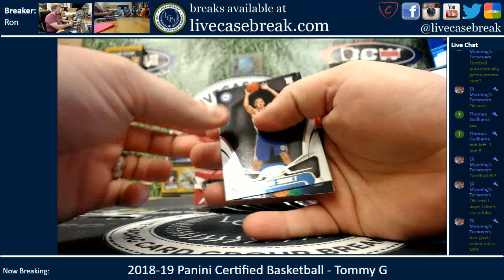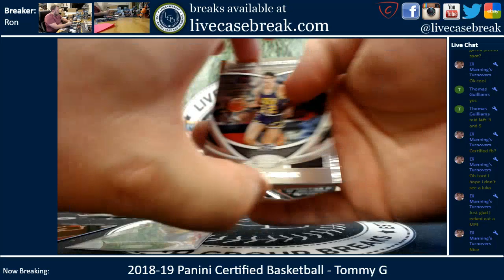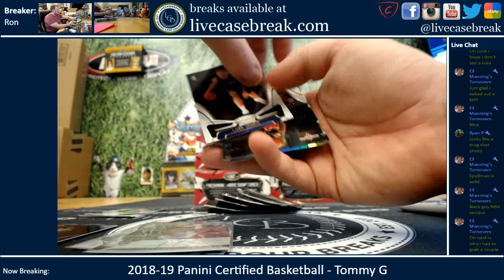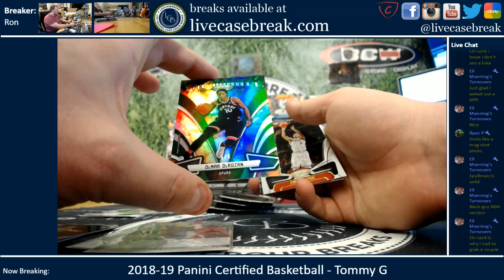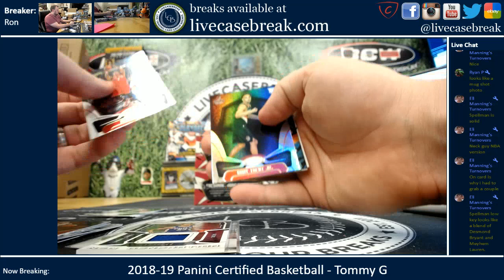2018 19 Panini Certified Basketball 1 Box Personal Tommy G 11 23 2018